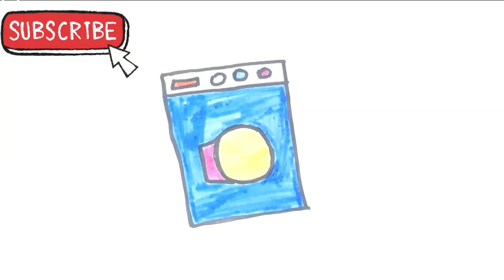draw a picture of a washing machine | ارسم صورة للغسالة| maak een tekening van een wasmachine